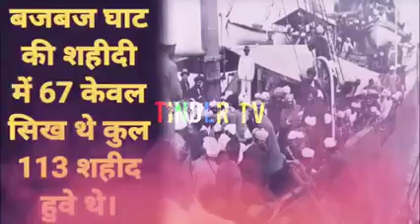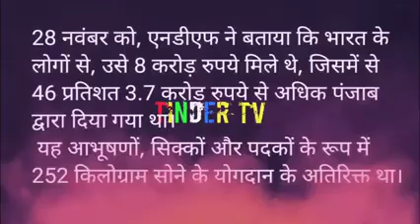22 February 2023